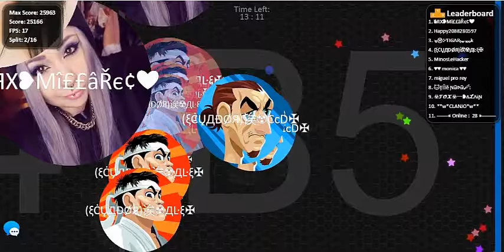DOUBLESPLIT DESTRUCTIONS! / H-F-W/ BY :CcD ft. Ale.CH.C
►► MI CORREO ◄◄

-Disculpar los errores del videos :D
- Gracias por formar parte de nuestra familia ;
- Por acompañarme cada día y por elegirme a mi para que intente sacarte una sonrisa y evitar que pienses en tus problemas aun que solo sea por el tiempo que dure este video.
- Espero haberte hecho disfrutar, es lo que me motiva para continuar subiendo videos.
- Un abrazo y nos vemos en el siguiente video

►►INSTANT GAMING◄◄